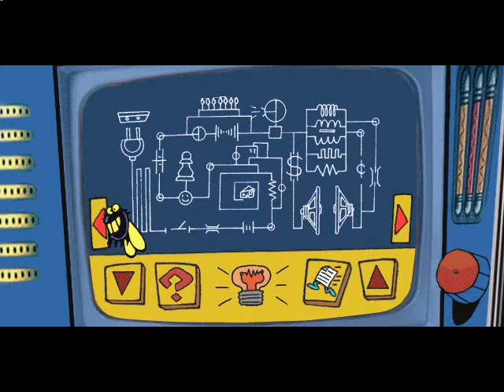Koala Lumpur: Journey To The Edge - [02/09] - [Finding Dingo - 02/02] - English Walkthrough